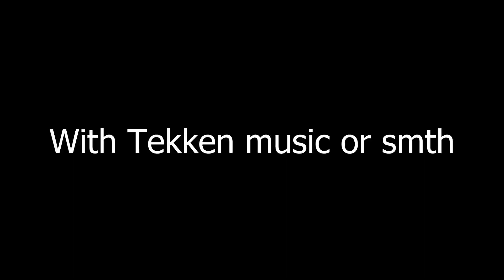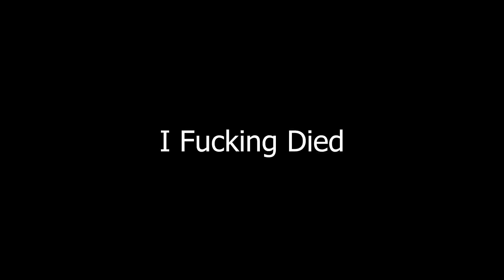For Honor Video, but on PC